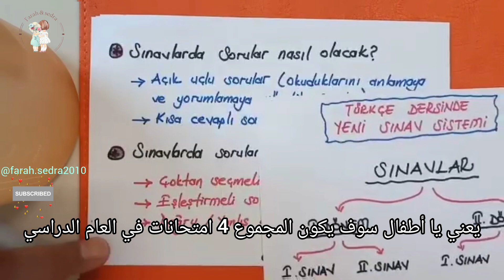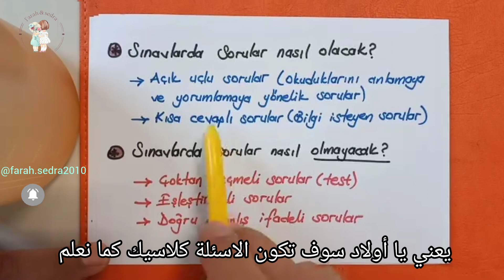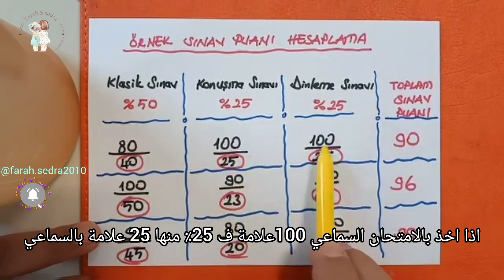شرح طريقة الامتحانات الجديدة في تركيا 2023-2024 yeni sistem ile yapılacak Türkçe sınavları hakkında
شرح طريقة الامتحانات الجديدة في تركيا مترجمة 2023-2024